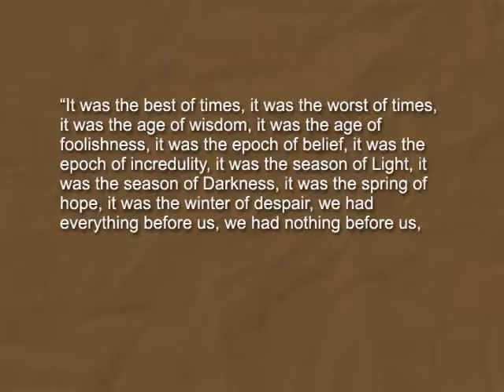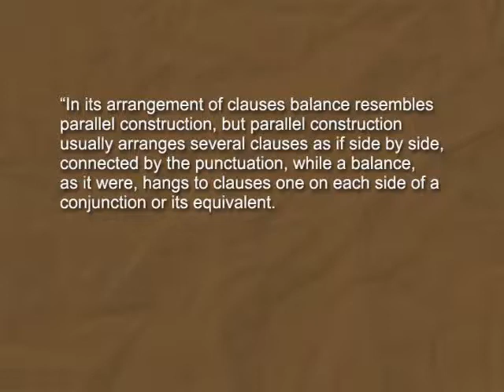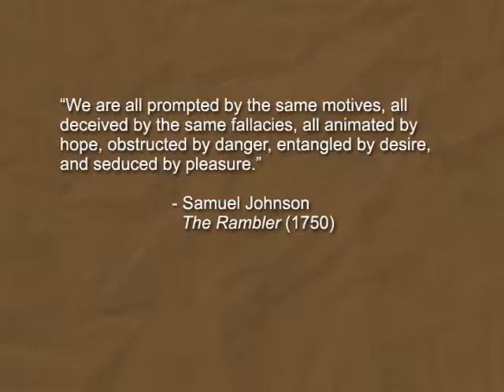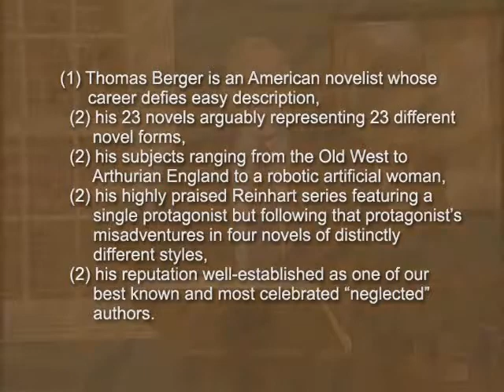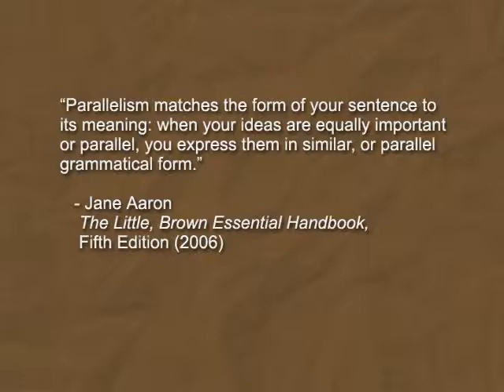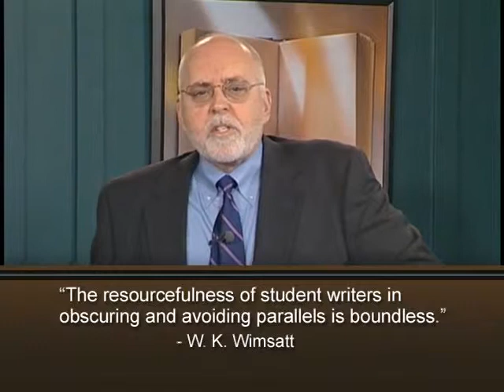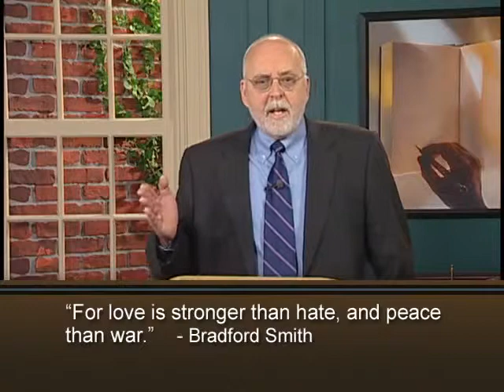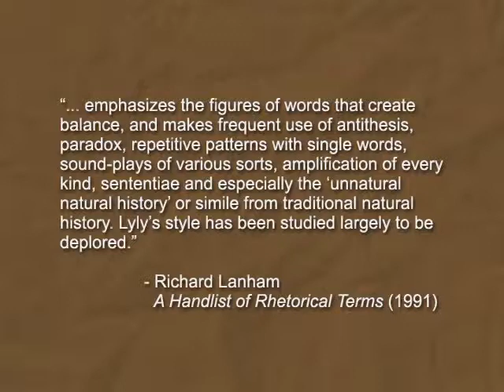Balanced Sentences And Balanced Forms [Lecture]